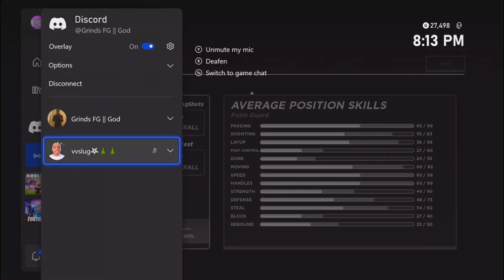I GOT THE BBA OWNER TO SPILL SOME LEAKS!!!!!